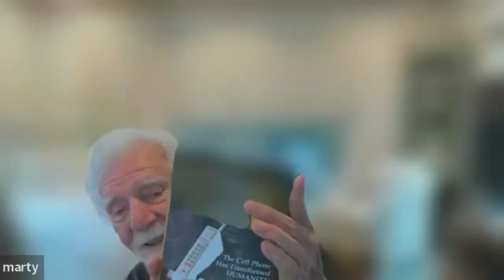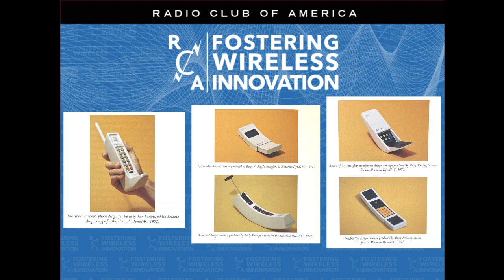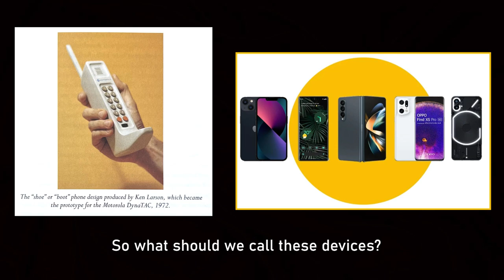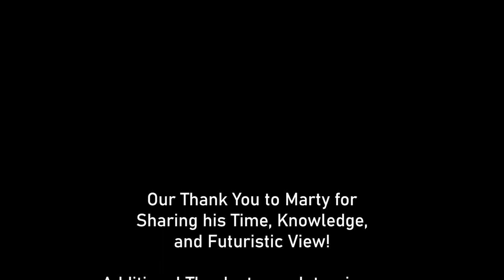RCA Interview Series - Marty Cooper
A fascinating conversation with Dr. Marty Cooper, "father of the handheld cell phone", on the 50th Anniversary of his historical first handheld cell phone call made on April 3, 1973, in Manhatten.

This interview is conducted by RCA President David Bart and RCA President-Emeritus John Facella.